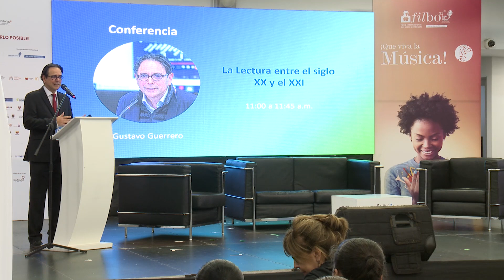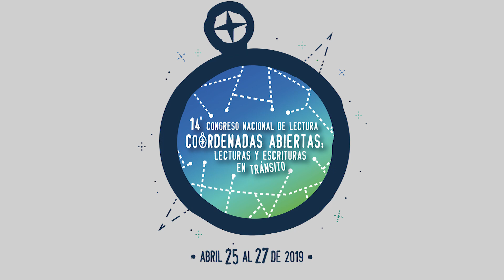La lectura entre el siglo XX y el XXI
Conferencia sobre la 'Lectura entre el siglo XX y el XXI' a cargo de Gustavo Guerrero